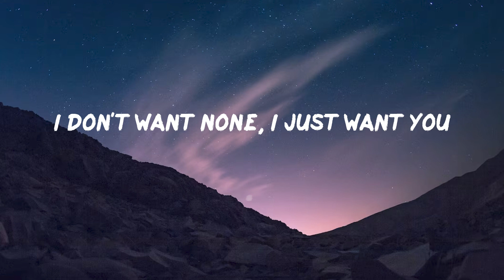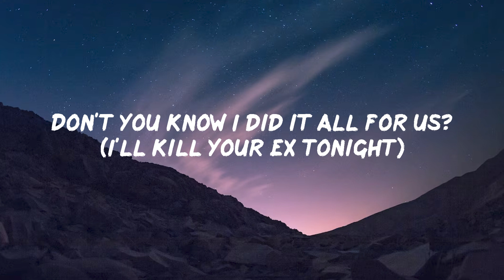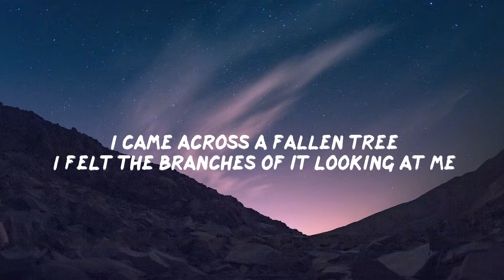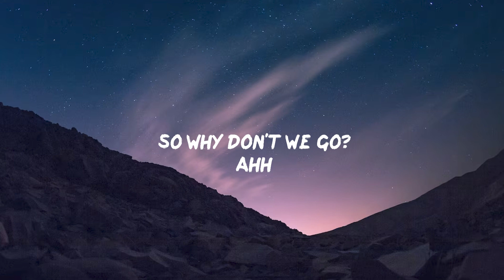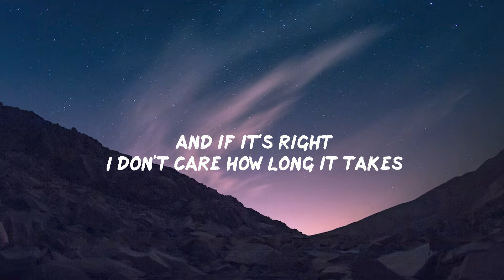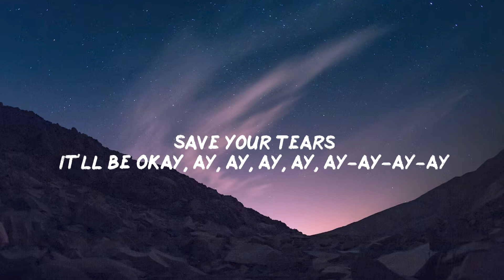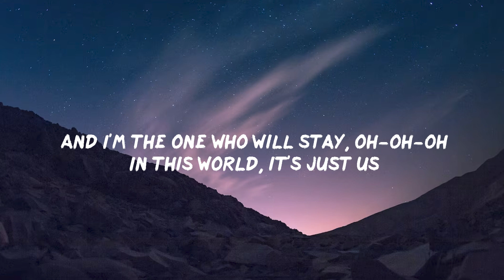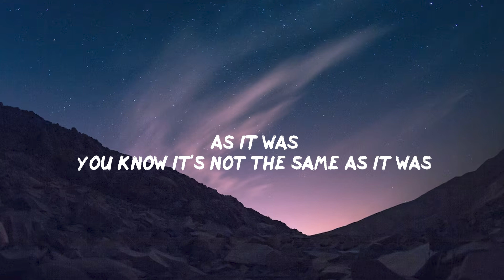SZA - Kill Bill (Lyrics) Keane - Somewhere Only We Know (Lyrics) d4vd, Harry Styles